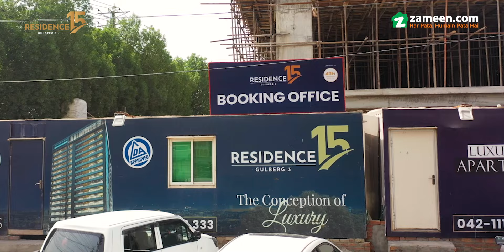Residence 15 – Construction Update July 2022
Live in the midst of a lively neighbourhood and enjoy picturesque views of the sprawling city from your luxury apartment in Residence 15. A venture of ANH Developers, this ultramodern high-rise is designed to offer the supreme amenities and facilities required for a luxurious lifestyle. The 15-storey apartment complex is outfitted with exceptional fittings and premium finishing, making it a prestigious landmark with immense scope.
Set to stand tall in the posh area of Gulberg III, Residence 15 is surrounded by dynamic residential enclaves and upscale commercial centres. It is also registered by the FBR, which exempts investors from declaring their source of income while choosing from the wide selection of 1-bedroom and 2-bedroom luxury apartments.